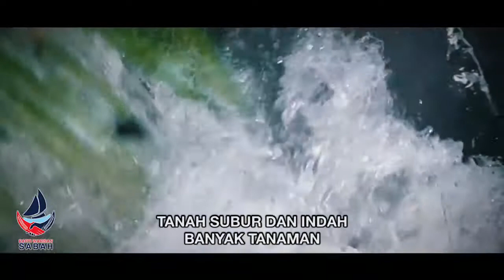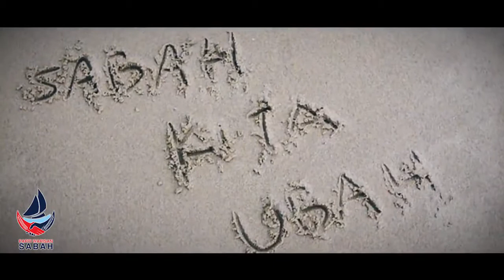SABAH KITA UBAH! SABAH KITA PUNYA!